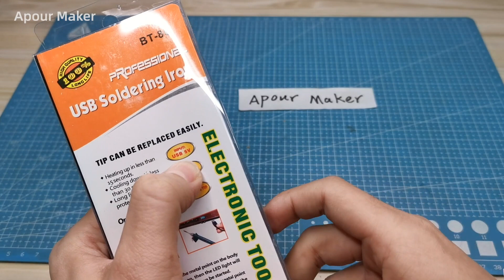Review and test portable 5V 8W USB soldering iron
Review and test mini portable 5V 8W USB soldering iron.